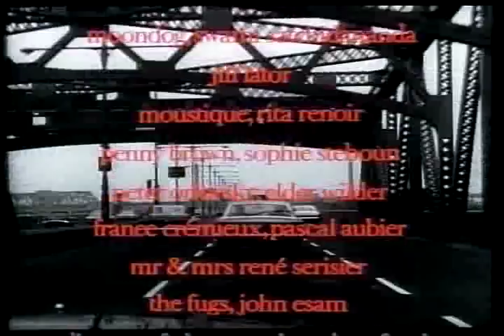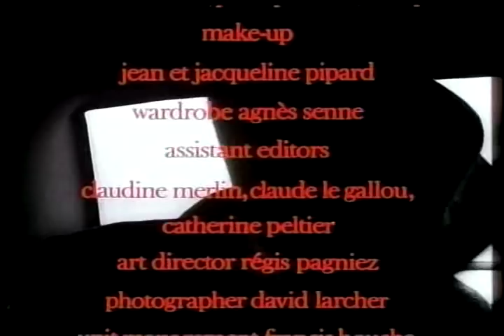Chappaqua - title sequence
Title sequence for the 1966 film "Chappaqua" by Conrad Rooks. Starring Conrad Rooks.